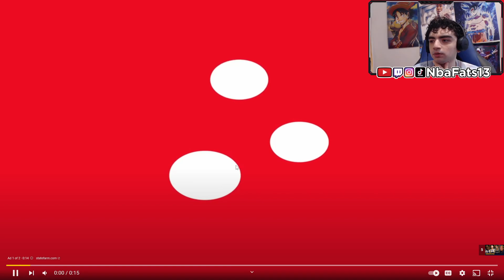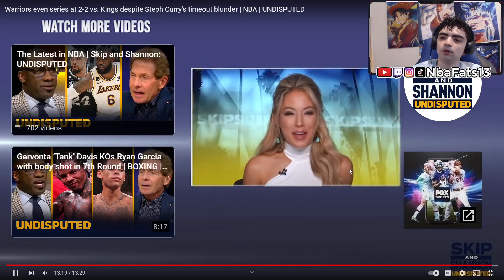WARRIORS IN 7? UNDISPUTED SKIP AND SHANNON- WARRIORS/KINGS GAME 4 SEGMENT REACTION!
IN THIS VIDEO I REACTED TO SKIP AND SHANNON! LET ME KNOW YOUR THOUGHTS